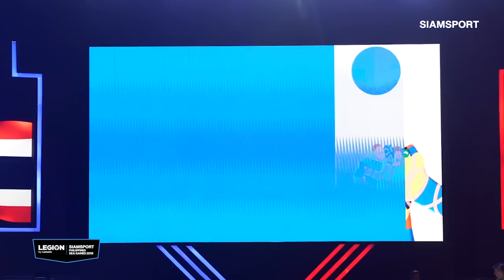สรุปผลงานทีม E-SPORTS ไทย ในซีเกมส์ 2019 l Lenovo Legion x Siamsport SEA Games 2019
ร่วมสนุกลุ้นรับบัตร LEGION RABBIT CARD แจกกันวันละ 5 รางวัล
กติการ่วมสนุกง่าย ๆ เพียงตอบคำถามว่า
"ทีมชาติไทยในกีฬา E-SPORTS ได้เหรียญรางวัลมาทั้งหมดกี่เหรียญ?" ใต้คลิปนี้
ตามด้วยพิมพ์ แฮชแท็ก lenovo siamsport พร้อมกดแชร์คลิปนี้
ทีมงานจะสุ่มคัดเลือกผู้โชคดีที่ทำถูกกติกาครบถ้วน
และจะประกาศผู้โชคดี เป็นรายวัน ใต้คลิปวิดีโอนี้